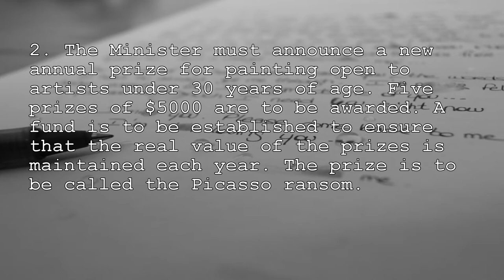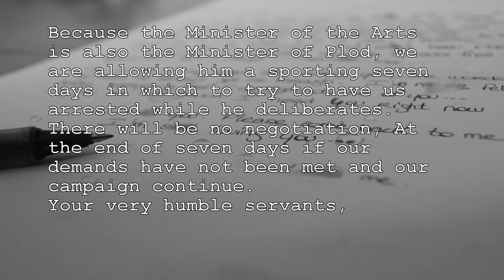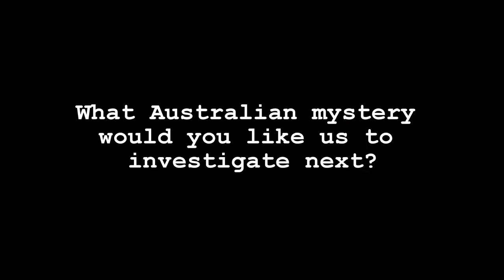Stealing a Pablo Picasso Painting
Welcome to Australian Mysteries

In 1986 a Pablo Picasso painting (The Weeping Woman) was stolen from the National Gallery of Victoria. To this day the culprits have never been identified.

Photo of "The Weeping Woman" [P. Picasso 1937] taken at "National Gallery Of Victoria" by Photographer Pat Miller [2013].
Obtained with Permission from Flickr.